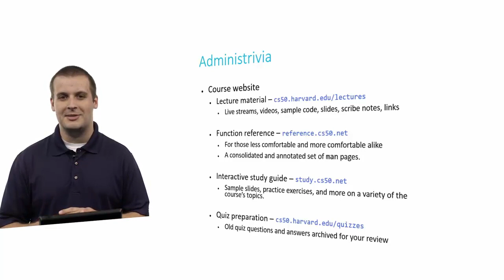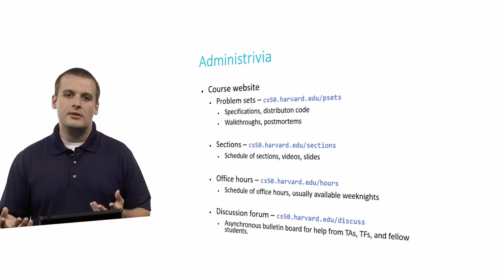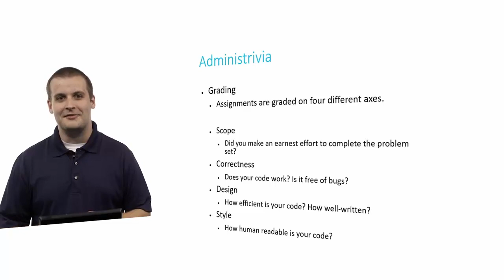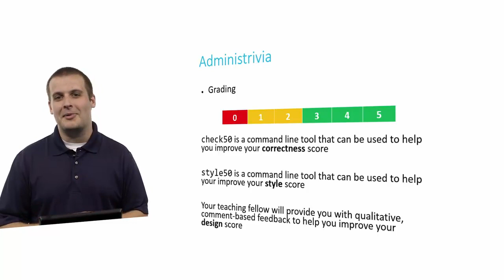Гарвард. CS50 на русском. 0. Дополнительные видео. 1. Административные вопросы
Дополнительные видео. 1. Административные вопросы